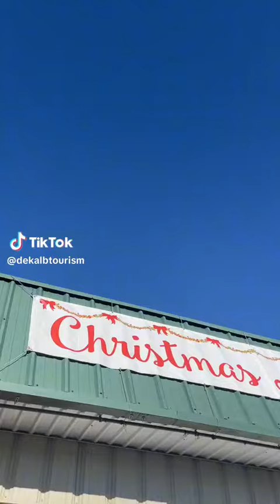Christmas at Eddies 11 10 23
Tis The Season! The annual Christmas at Eddie’s, is set! Over 150 Christmas trees, each sporting a different theme; ornaments ranging from western to whimsical, cartoons to retro, Victorian to collegiate; and festively decorated rooms provide endless decorating ideas for the upcoming holiday! Located in Henagar on Sand Mountain!